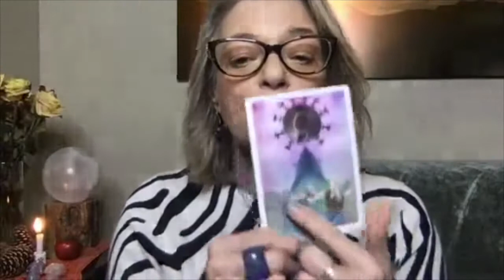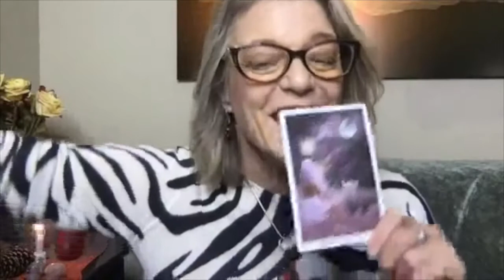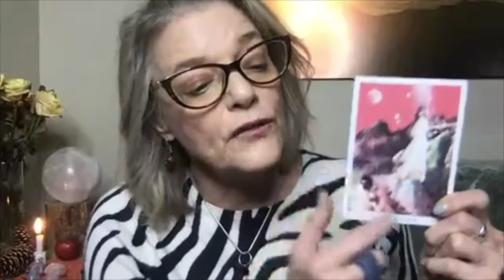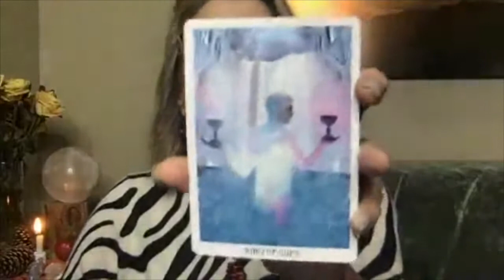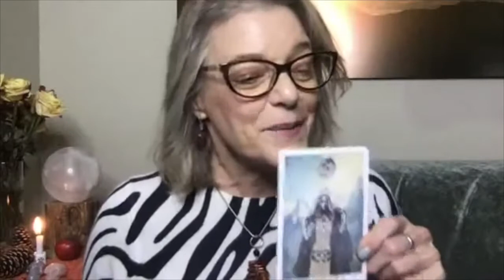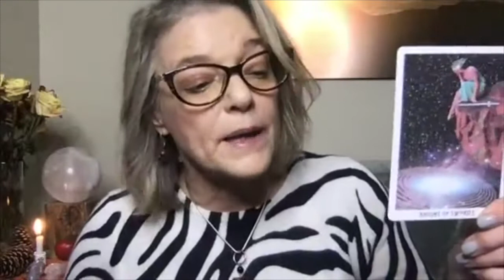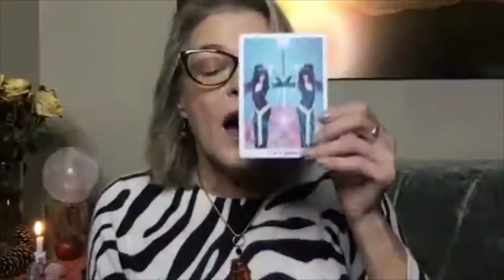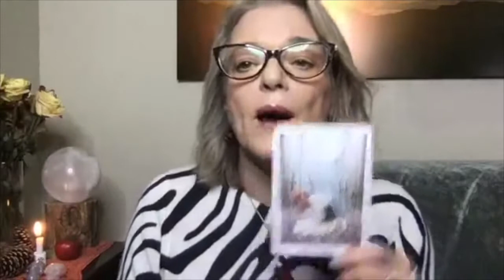The Empowered Spirit Show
Schedule a Spiritual Upgrade Breakthrough Call